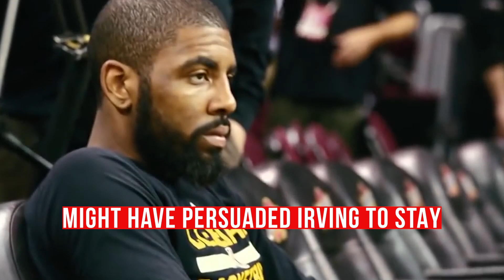5 Crazy NBA TRADES that Almost Happened 😱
New NBA trades happen every year but not all of them change the face of the league itself!

Imagine if Kobe played with LeBron or if Stephen Curry never made the Golden State Warriors dynasty?

More interesting videos featuring popular NBA players on Jumpshot Media right here -

About Jumpshot Media -

We live to entertain, and we live and breathe basketball. Jumpshot Media is created to serve fun, entertaining, and insightful content from inside the NBA world and its superstars - whose lives fascinate us, inspire us, and humor us on a daily basis! Established in May 2023, Jumpshot Media aims to serve the American and global audience with the best content that the basketball scene has to offer - diving into its nitty gritties, dissecting all kinds of NBA controversies, fact checks, sneak peak into the lives of current NBA stars or retired legends, looking back at some forgotten faces, ranking these stars on some of the most fun metrics, and tracing the trajectory of some of the biggest high school and college ballers who are waiting to ply their trade in professional basketball.